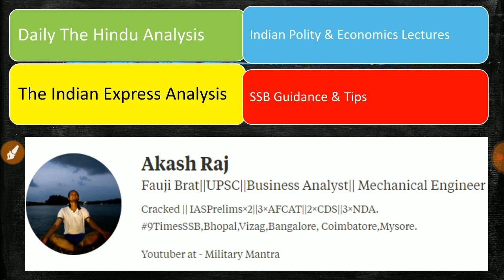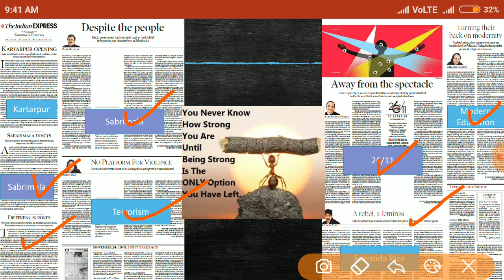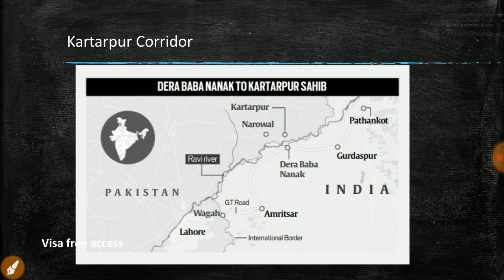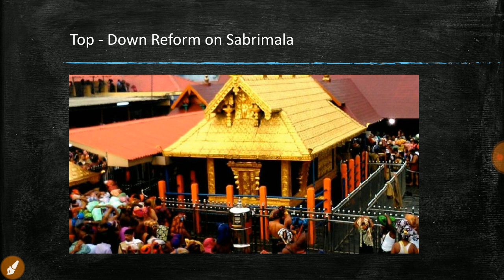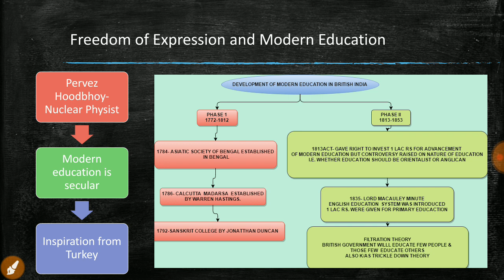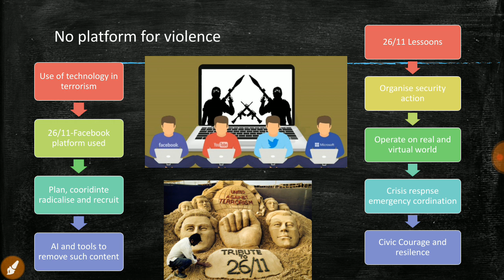THE INDIAN EXPRESS EDITORIAL ANALYSIS - 24 November 2018 - [UPSC/SSC/IBPS] in Hindi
Topics Discussed
1. Modern Education
2. Sabrimala reform
3. Kartarpur Corridor
4. 26/11 terrorism